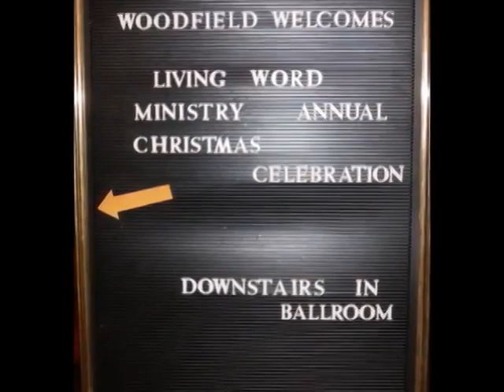2008 Living Word Ministry Christmas Dinner